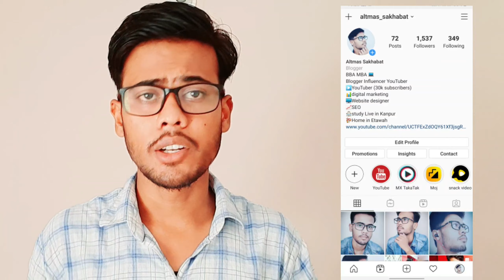How To Earn Money From Instagram (2020) | instagram se paise kaise kamaye | Instagram Business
Gadget I'm Using.

Tripod Stand :▪
 Camera  :▪  bhai abhi phone se hi video bana raha hu